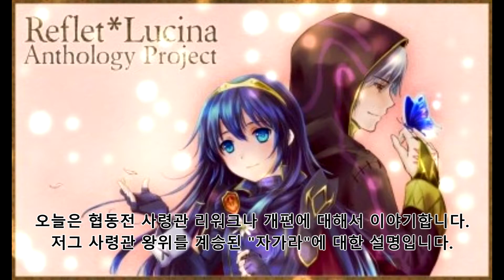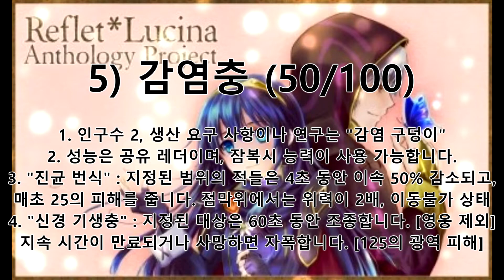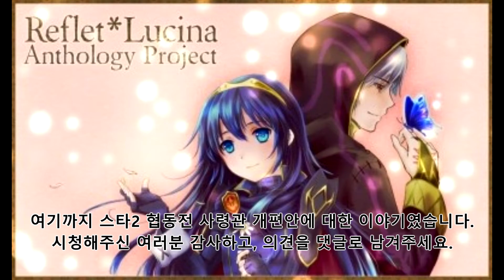스타크래프트 2 협동전 개선안 영상 : 사령관 자가라 편 [Starcraft II : Co-op]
현재 자가라는 갈링링으로 제대로 잘 먹고 있습니다.
하지만 나머지 유닛은 너무 약하고 부족한 점이 많아서 아쉽네요.
그래서 나머지 유닛을 버프 시키고, 마법 유닛도 추가했습니다.